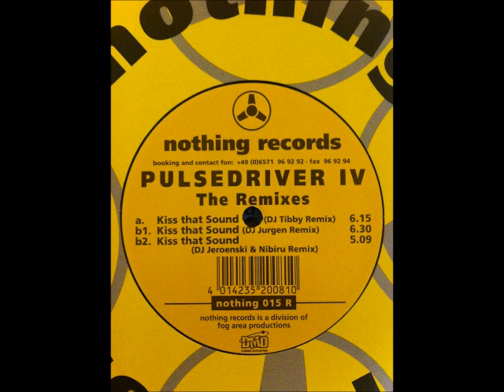Pulsedriver IV - Kiss That Sound (Dj Tibby Remix)